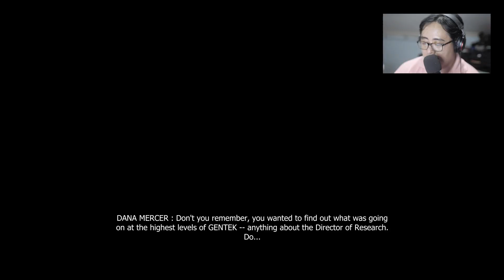Prototype is Still AWESOME 14 Years Later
Prototype 14 Years Later

Some parts have to be trimmed out due to copyright, Dammit!